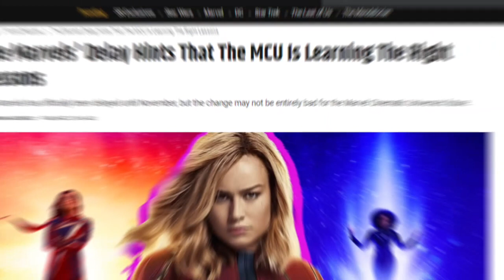The Marvels' Delay, good or bad news? 🤔🤔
The Marvels' Delay Hints That The MCU Is Learning The Right Lessons

Marvel Studios has recently come under fire for its poor CGI practices, but The Marvels may be amending these issues. Certain Phase 4 titles, especially the Disney+ She-Hulk: Attorney at Law, received heavy criticism for what some deemed to be subpar CGI. This issue only worsened as news broke that the animators behind Marvel's effects were underpaid, overworked, and held to unreasonable deadlines to accommodate the franchise's increasingly populated slate. Marvel indicated that it would address these serious behind-the-scenes issues in Phase 5 and beyond; The Marvels' recent delay appears to be the first step in fixing the MCU's increasingly problematic CGI difficulties.